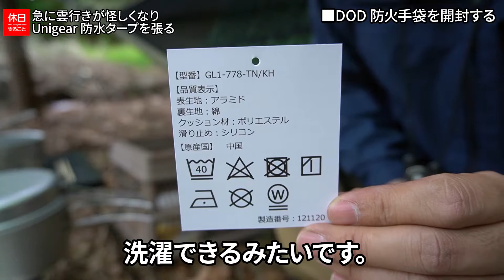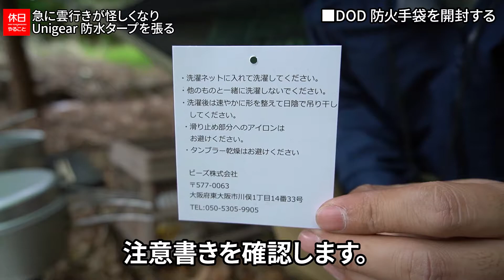534【キャンプ】家の山で野営、急に雲行きが怪しくなり、Unigear 防水タープを張る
家の山でキャンプしています。
初めてハンモックを張りました。
お腹が空いたので食事にしようと思います。
DOD アツイノイケルシランケドも開封します。

目次：
0:00:00 ■はじめに
0:00:22 ■焚き火の準備をする
0:01:35 ■ご飯を炊く
0:02:38 ■DOD 防火手袋を開封する
0:03:45 ■焚き火する
0:04:23 ■タープを張る

[NEW]
▲ハンモック
Lenzai ハンモック

[NEW]
▲防火手袋
DOD アツイノイケルシンランケド

▲テーブル
YOLER アウトドアテーブル

YOLER メッシュテーブル

▲クッカー
スノーピーク アルミパーソナルクッカーセット

コールマン バーナー ファイアーストーム

コールマン パッカウェイケトル

▲焚火台
TokyoCamp 焚火台

▲タープ
Unigear 防水タープ

▲その他
キャプテンスタッグ 折りたたみ コンテナ カゴ

ヒロシ NO.164 ソロ用鉄板セット【独焼鉄板4.5mm】

機材の詳細はこちら

●GoPro HERO9 Black

「休日やること」です。「やること」と呼んでください！

このチャンネルは、日々の暮らしに不自由を感じている私が、自由を掴み取るためにチャレンジする動画を公開しています。

これからよろしくお願いします(*´ω｀*)

ブログ始めました(*'ω'*)